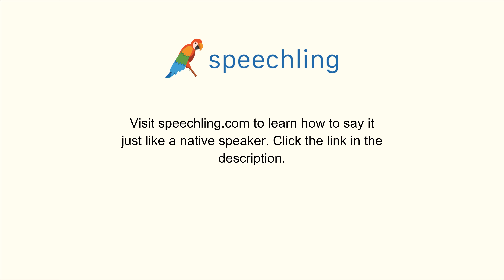How to say "Possible" in Chinese (Traditional)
Male Voice:
可能

Female Voice:
可能

Male Voice Translation:
Possible

Female Voice Translation:
Possible